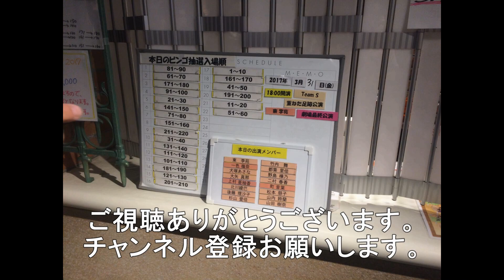岩国市を通過する貨物2選 1056レ EF210－303 2082レ EF210－354 1月13日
岩国市の神代駅付近を通過する貨物2選です。
1056レ　EF210－303　福岡貨物ターミナル発倉賀野駅行
2082レ　EF210－354　福岡貨物ターミナル発大竹駅行